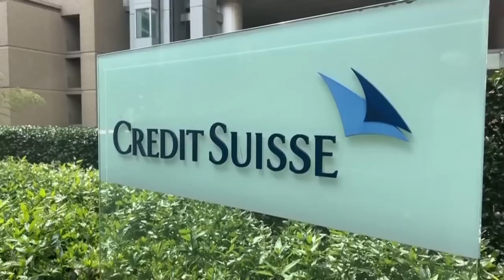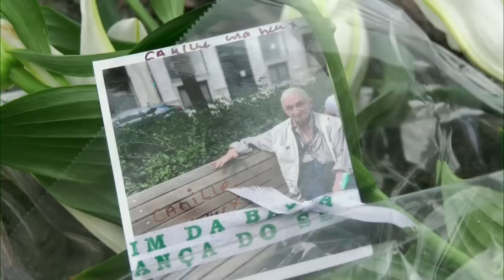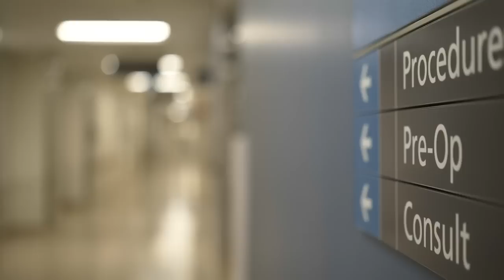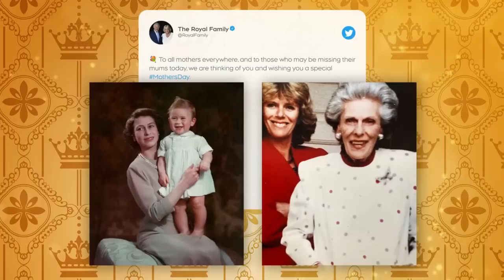CTV National News | Sunday, March 19, 2023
Putin thumbs nose at the International Criminal Court and tours Mariupol; new witness testifying before Grand Jury over Trump allegations.